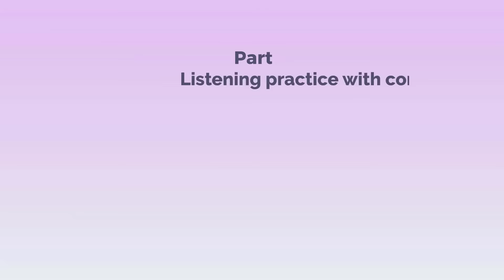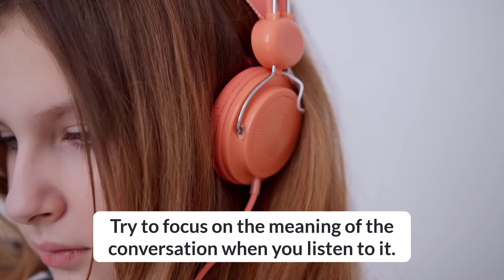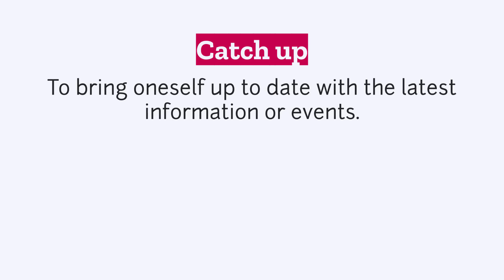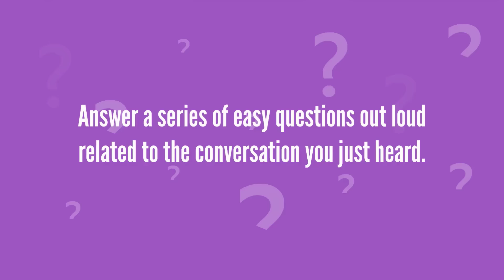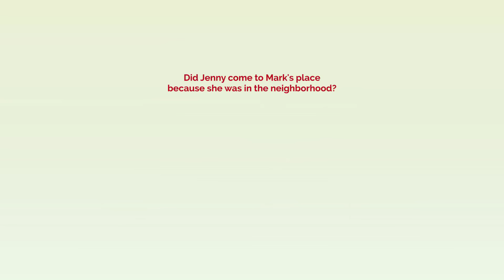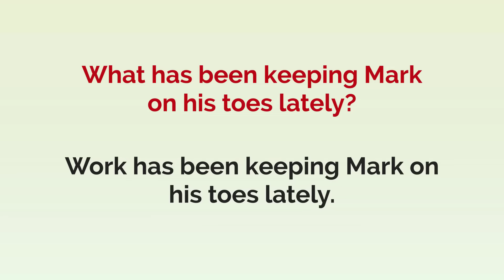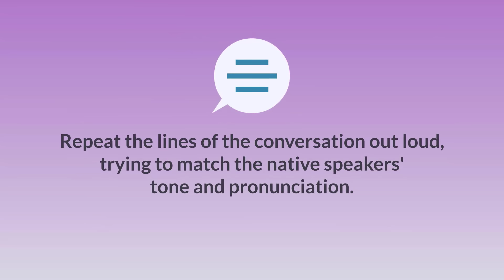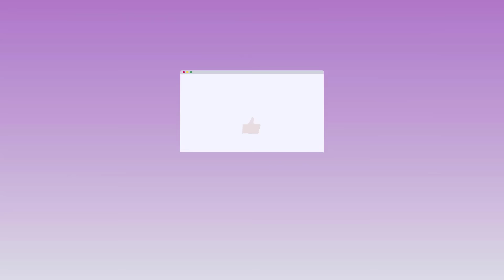Learn English Vocabulary and Improve Your Speaking (English Conversation Practice)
Today, you will join us in a new video, "Learn English Vocabulary and Improve Your Conversations!" In this session, we will put all our effort into engaging you in exciting conversations to help you expand your vocabulary and improve your speaking skills.

🗣️ What to Expect:

Learn English vocabulary words: Find new words and phrases in context, adding fun and convenience to your learning.

Speaking Practice: Take part in the conversations which apart from building your self-confidence also aid in improving your language fluency.

🚀 How to Use This Video:

Listen and Repeat: Pay attention to the conversations and repeat the sentences as you would in real English. Thus, it is considered one of those effective strategies that can be used to improve this aspect of the language.

Listen and Answer: Answer the easy questions out loud in part two. So, you will train your brain to think in English.

Practice Regularly: Make watching this video a habit, it will show you how your speaking is improving.

Are you set for the broadening of your vocabulary and the bettering of your speaking skills? Click the play and join me on an English learning trip! 🌟🎓

Time stamps of this video:

00:00 - English Conversation Practice
00:56 - English Listening Practice
02:43 - Learn English Vocabulary
04:56 - Speaking Practice (Answer the questions)
08:15 - Speak English with the Shadowing method
11:14 - Final words